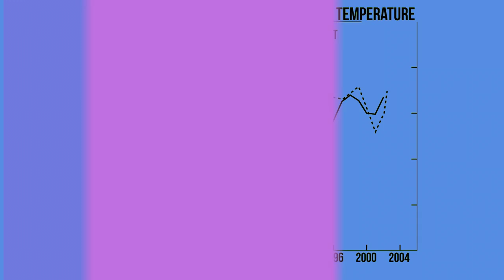2018 Demo Reel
demo reel from my junior year